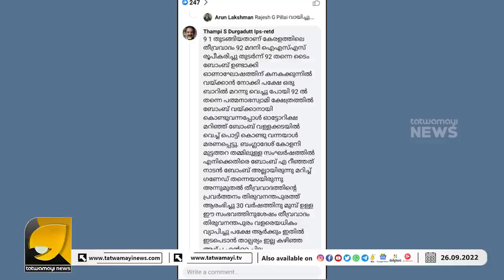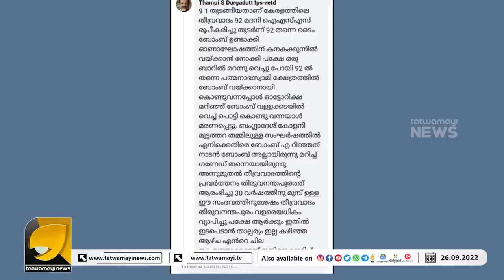കനകക്കുന്നിലെ ഓണാഘോഷത്തിന് ബോംബ് വെക്കാനും തീവ്രവാദികൾ ശ്രമിച്ചെന്നു !!? | SREE PADMANABHA TEMPLE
അന്ന് പദ്മനാഭ സ്വാമി ക്ഷേത്രം തകർക്കാൻ കൊണ്ട് വന്ന ബോംബ് ഓട്ടോ മറിഞ്ഞത് കാരണം പൊട്ടി തീവ്രവാദി കൊല്ലപ്പെട്ടന്ന് മുൻ IPS ഉദ്യോഗസ്ഥൻ | SREE PADMANABHASWAMY TEMPLE